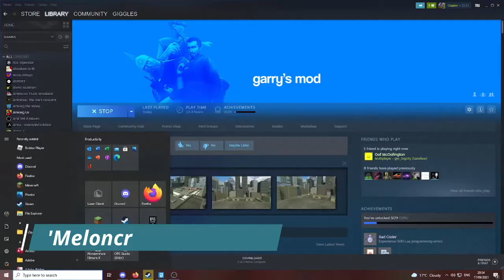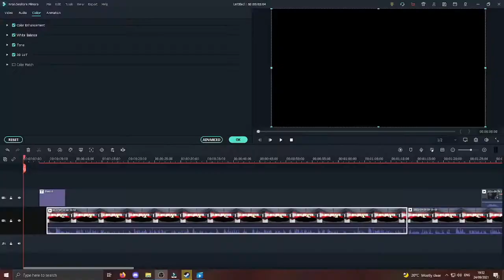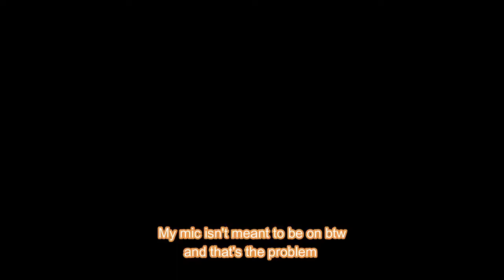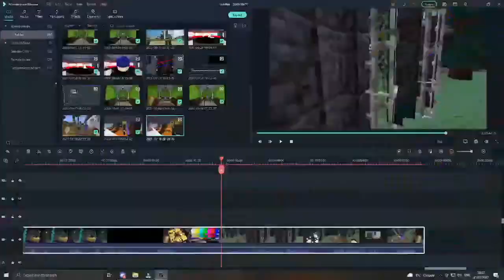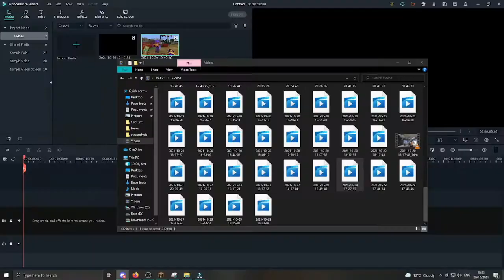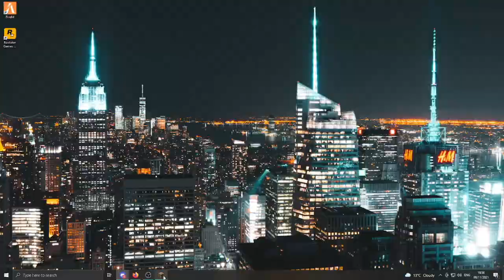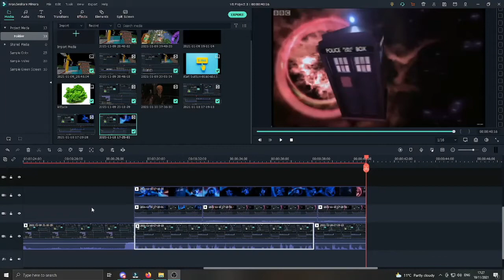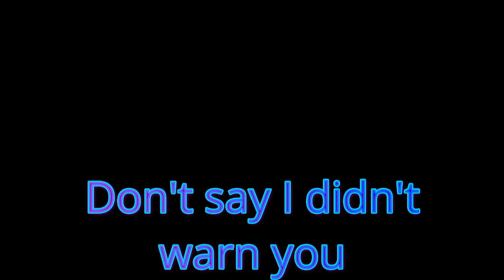Bloopers! (Meloncraft News 1 - Now)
About 19 minutes of bloopers for you all to enjoy! Huge thanks to Bruno, Will, Tyler and Charlie for making these videos possible and I didn't include everything... but most things, maybe missed a few Left 4 Dead clips since I didn't edit the 3 hour video... anyways enjoy!